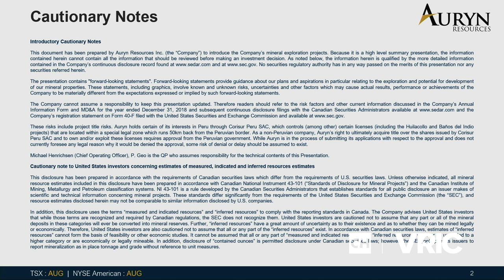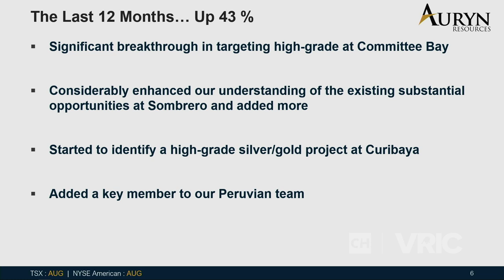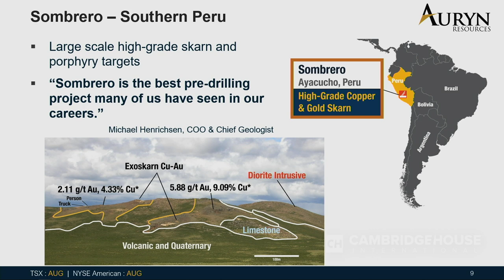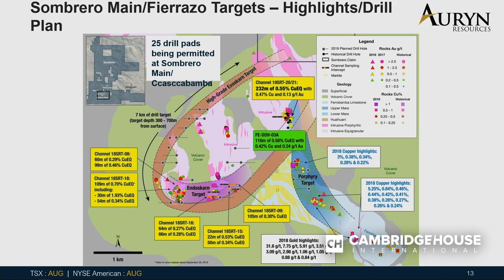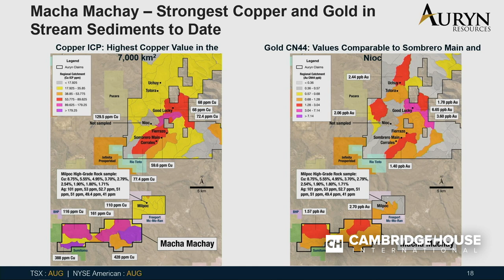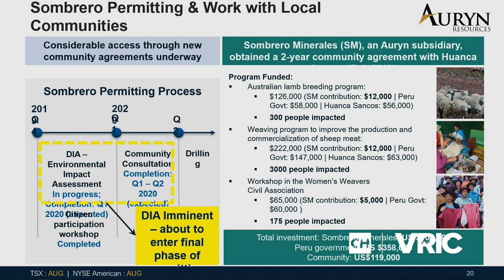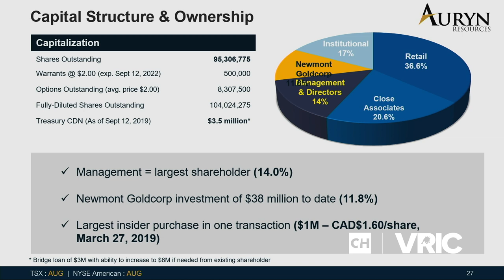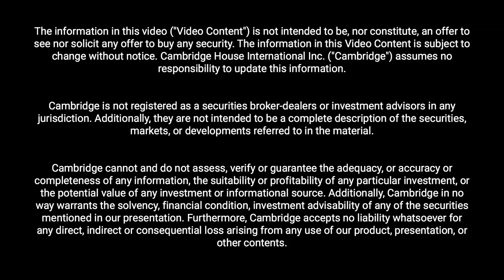Making Tier-1 Discoveries in 2020 & What it's Going to Take - Ivan Bebek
Ivan Bebek is the Executive Chairman and Director of Auryn Resources (AUG.TO). Mr. Bebek has over 20 years experience in financing, foreign negotiations, and acquisitions in the mineral exploration industry. His understanding of the capital markets and ability to position, structure and finance companies that he has been associated with has been instrumental in their successes. Mr. Bebek was formerly the President, CEO and cofounder of Cayden Resources Inc., which was sold to Agnico Eagle Mines Limited for $205 million in November 2014, and a co-founder of Keegan Resources Inc. (now Asanko Gold Inc.). Mr. Bebek is a cofounder, Co-Chairman and Director of Torq Resources Inc. (formerly, Stratton Resources Inc.).